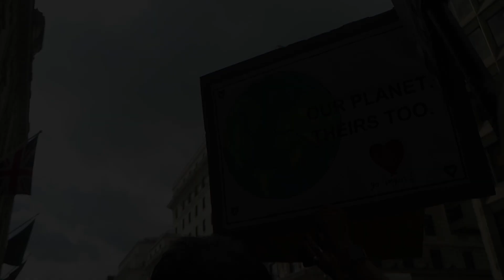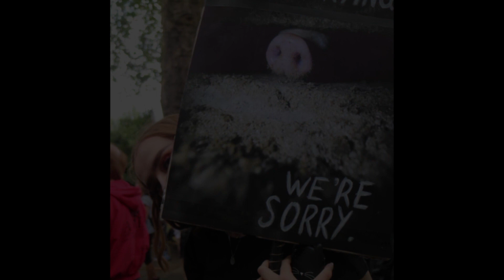Animal Rights 2018 ft Earthling Ed's Speech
Just a little something I put together with clips from the Animal Rights March 2018 in London.
Please check out Earthling Ed's channels for more of his wonderful speeches or enabling this march to happen.
Go vegan

Credits:
Vigil Clips - Vegan Gains